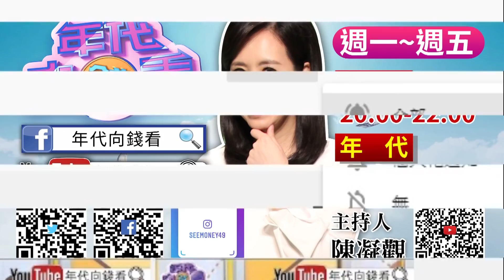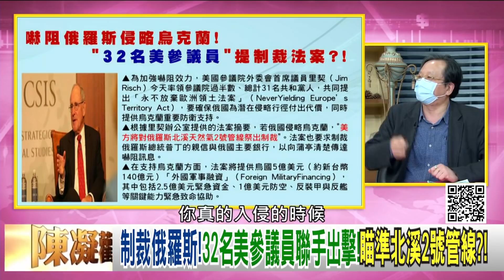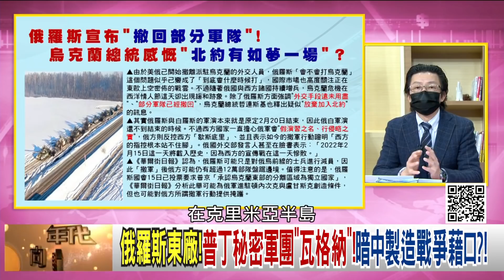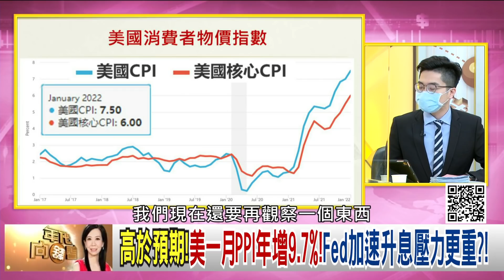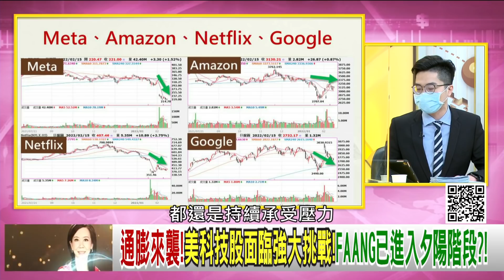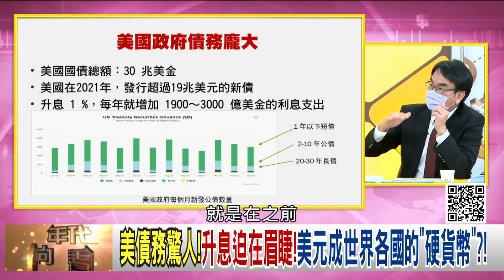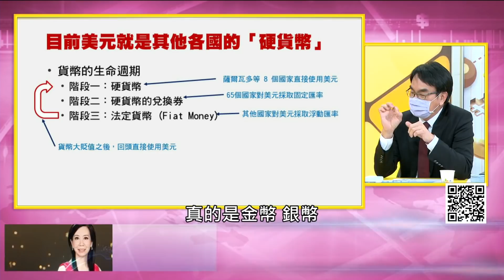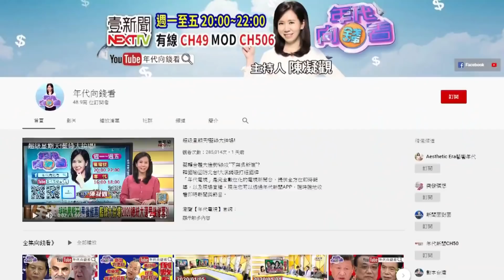《獨！普丁撤兵！全球股市反彈！李登輝曾與俄羅斯秘密交往？普丁、習近平極權統治相互模仿學習！美通膨嚴重！數位人民幣、比特幣真能取代美元？！習近平七常委驚爆消失8天？！》【年代向錢看】2022.02.16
若俄羅斯攻打烏克蘭!拜登喊話…將出手強力制裁?!
台俄曾秘密交往?李登輝曾派心腹!前進俄國軍情局?!
俄羅斯喊話撤兵!全球股市反彈!黃金.石油.天然氣全崩?!

來賓：黃創夏、吳明杰、宋承恩、紀緯明、林宜敬、王智盛

最美主持人：陳凝觀
播出時間：壹電視新聞台CH49  每周一至周五晚間八點到十點
重播時間：年代新聞台 CH50每周一至周五 (隔日)下午四點到六點

下載【年代電視】APP：
iOS平台：